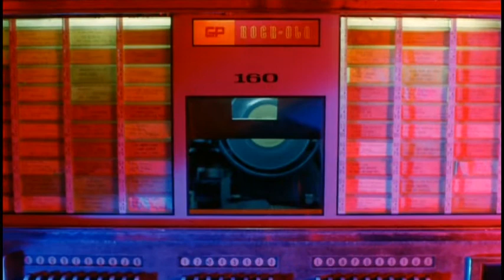As Tears Go By / 旺角卡門 (1988) Music Video 1/2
Music video tribute from Mongkok Carmen / Carmen of the Streets / Rexie Naner / Wong Gok Ka Moon (1988) dedicated to the film's 33rd anniversary (video 1 of 2).

You are the Eternal Pain in My Heart / 你是我胸口永遠的痛 (main song from the Taiwanese cut of the film)
Composed by Wong Man Ching / 王文清
Lyrics written by Wong Man Ching / 王文清
Song performed by Dave Wang / 王傑 and Ye Huan / 葉歡

Video edited and mixed by NOSTALGY. 2021.

The rights to some of the content featured in this video belong exclusively to the respective right holders. This video was edited and published solely for educational and entertaining purposes and is entirely dedicated to the appreciation, preservation and promotion of the Hong Kong cinema. As a constantly growing channel, NOSTALGY encourages its followers to buy only official, original licensed products whenever it's possible.

nostalgyreleases AT gmail DOT com

This music video is part of a Hong Kong cinema preservation project whose main goal is to create an extensive collection of each film's bonus content and memorabilia such as exclusive interviews, unique audio commentaries, outtakes, artworks, behind the scenes pictures and many other rare material.
If there is something that you would like to share with us or if you wish to contribute to the project, feel free to contact us by mailing at '' nostalgyreleases AT gmail DOT com ''.

[ SUPPORT US ]

If you really liked our work and enjoyed the unique content we brought to you, you can support our channel by giving a small donation so that we can keep bringing you much more interesting and previously unreleased content in the future.

nostalgyreleases AT gmail DOT com (NOSTALGY RELEASES)